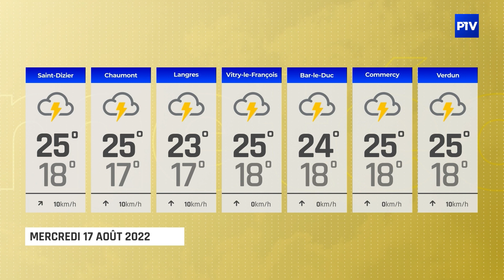15'INFO | Mardi 16 août 2022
L'édition du 16 août 2022 du 15' INFO est présentée par Julian Carrey.

À voir dans cette édition :
- Et si on retournait à la campagne d'autrefois ?
- La brocante de l'été
- Les estivales de Bar-le-Duc cartonnent !